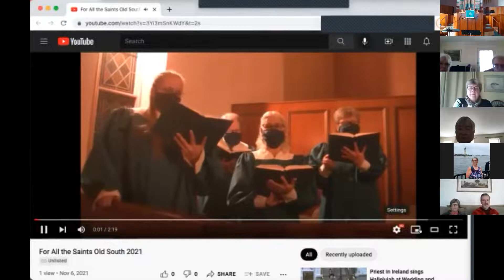Worship November 7, 2021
Communion and Remembering materials, and the Call/Invocation adapted from ucc.org